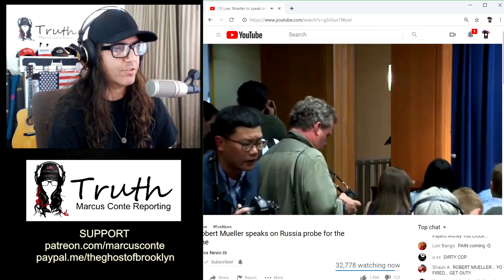BREAKING: Robert Mueller Says, "Charging The President with a Crime Was Never An Option”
Live Robert Mueller White House press conference; plus, reaction & commentary